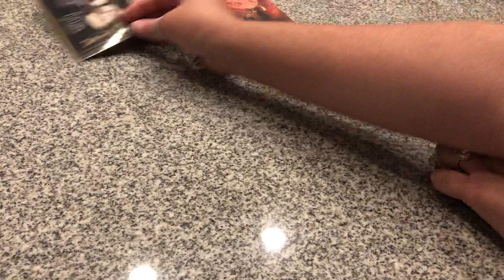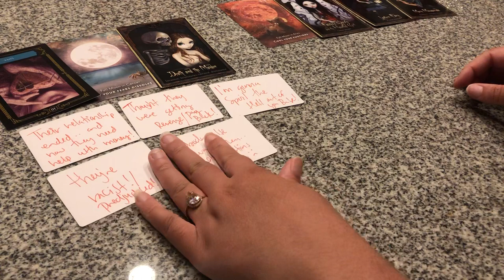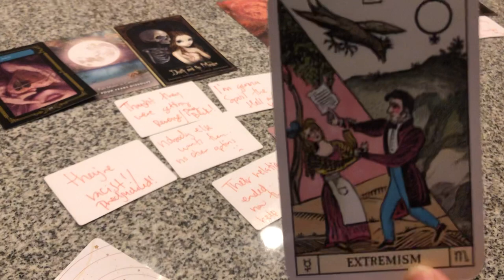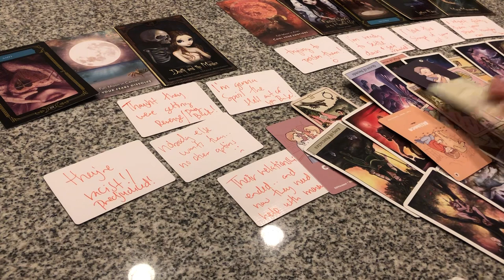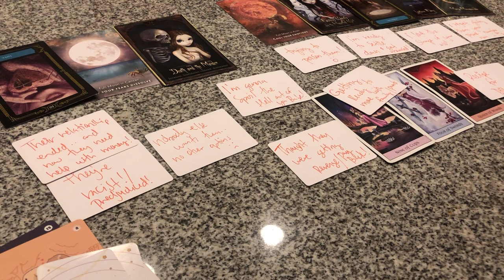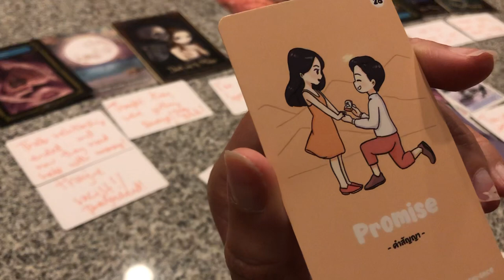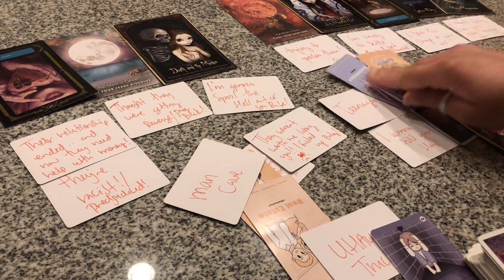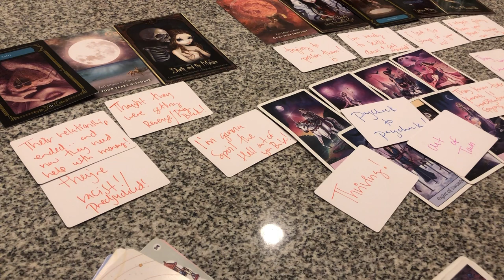HE SHOULDA JUST TOLD THESE FEMALES THE TRUTH⚖️HE HAD KARMIC FEM THINKIN SHE WAS DF⚔️GOING CRAZYY😡😖